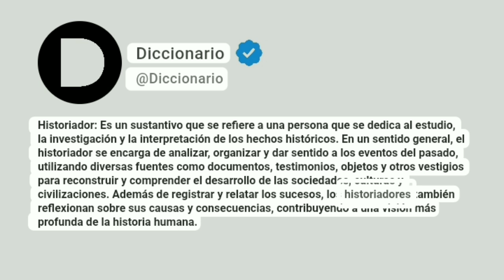Historiador Significado En Español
Historiador: Es un sustantivo que se refiere a una persona que se dedica al estudio, la investigación y la interpretación de los hechos históricos. En un sentido general, el historiador se encarga de analizar, organizar y dar sentido a los eventos del pasado, utilizando diversas fuentes como documentos, testimonios, objetos y otros vestigios para reconstruir y comprender el desarrollo de las sociedades, culturas y civilizaciones. Además de registrar y relatar los sucesos, los historiadores también reflexionan sobre sus causas y consecuencias, contribuyendo a una visión más profunda de la historia humana.